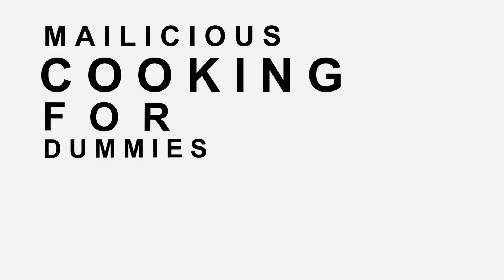Teri Basah Goreng Tepung INSTAN!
Buatnya mudah dan ga pake lama, cocok untuk kamu yang ga suka ribet kalo masak tapi tetap dengan rasa yang enak ya

selamat mencoba